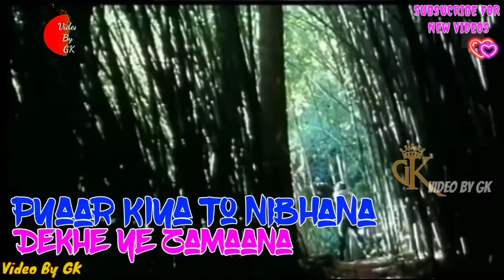'Pyaar kiya to nibhana part 1 lyrical songs Whatsapp status video by Gk